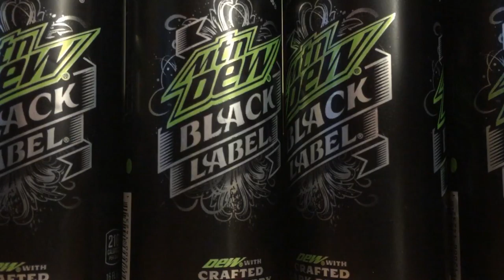Mission Impossible: Band Camp 2016 - Episode #2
Again, this is way past due. I know that. My phone can't hold hardly anything in terms of storage which meant I had to transfer to my friends laptop on the daily. But in other news, Band Camp has come back around for another year of randomness.